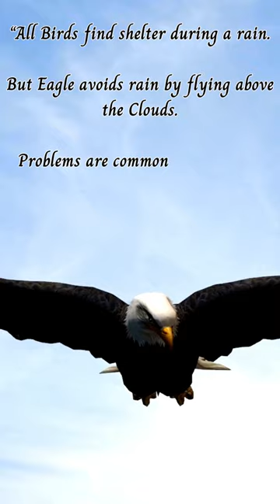The Eagle Mentality | Lessons from Nature | Attitude Determines Altitude | Fly high🦅| Biomotivation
Happy Learning ✌️

Birds